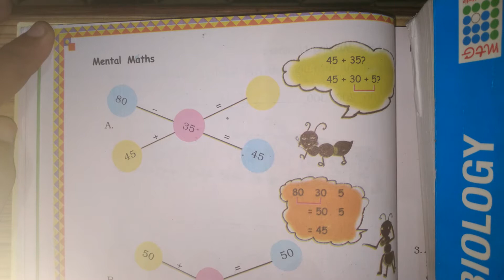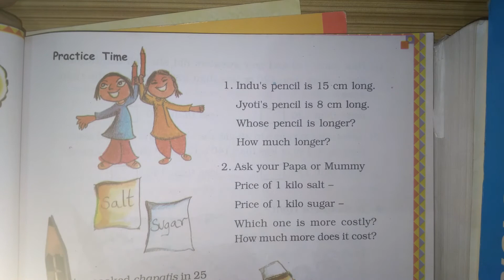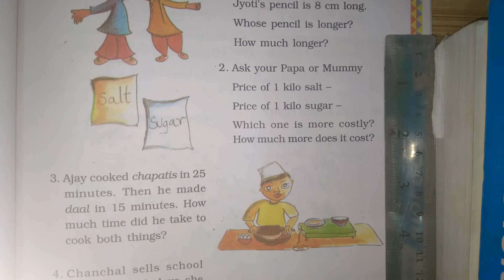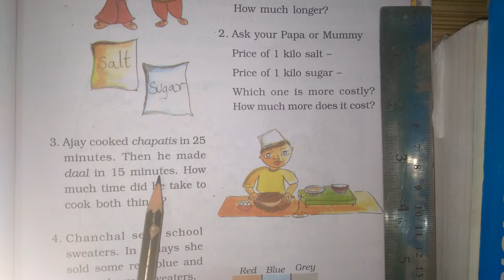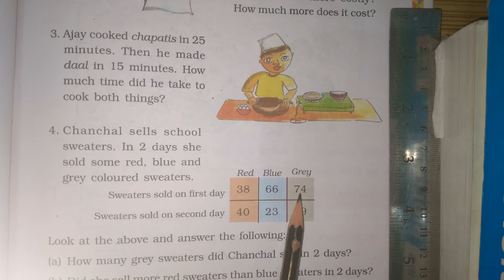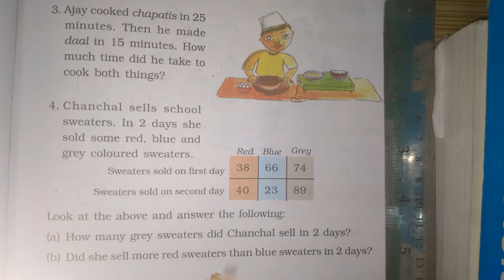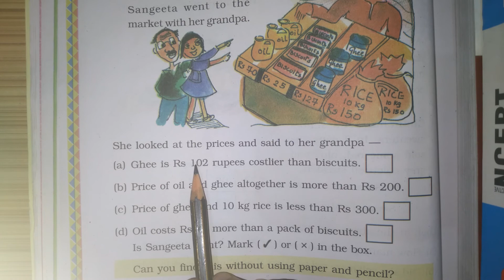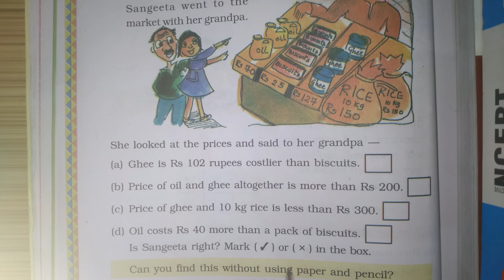GSEB | ENGLISH MEDIUM | STANDARD - 3 | MATHS | CHAPTER - 6 | FUN WITH GIVE AND TAKE (PART - 5)